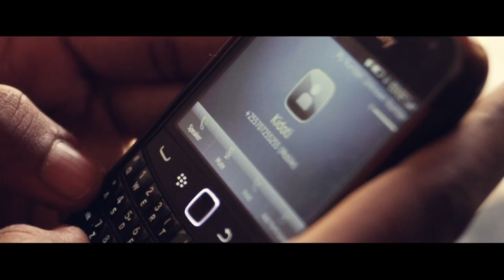AyoTV : Jokate na Lucci - Kaka dada